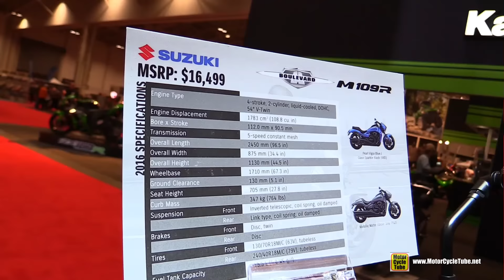2016 Suzuki Boulevard M109R - Walkaround - 2016 Toronto Motorcycle Show